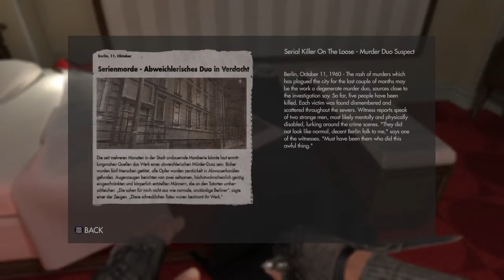Wolfenstein part 6 chapter 4